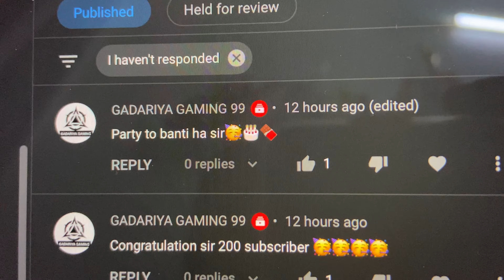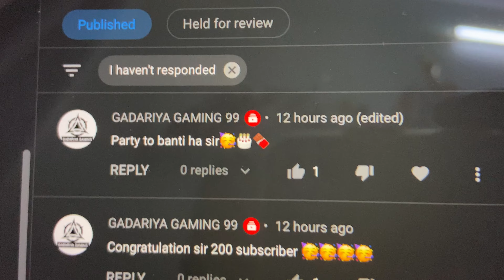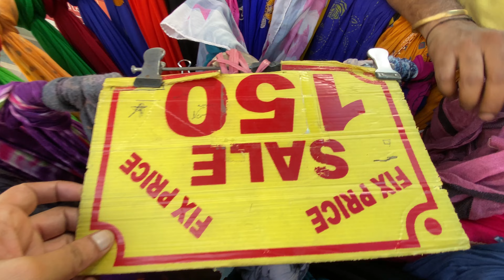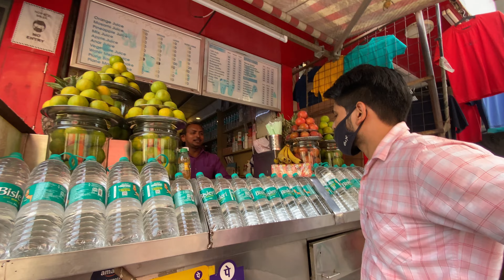vlog 94 | loot liya 150 ka 100 rs mein 🤑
Hi Guys.. this is my vlog94